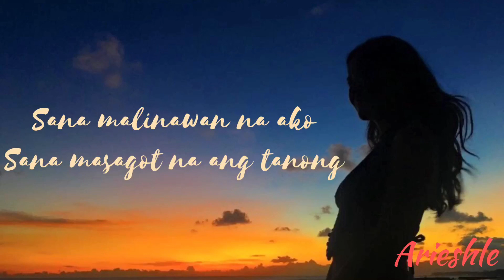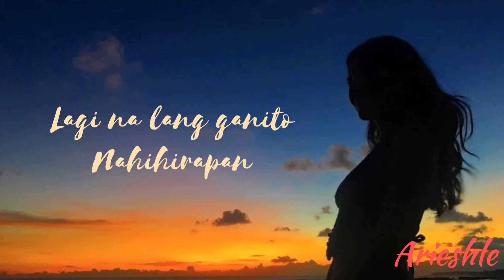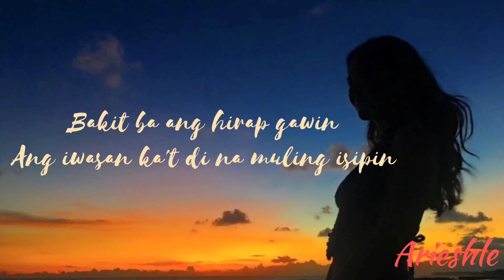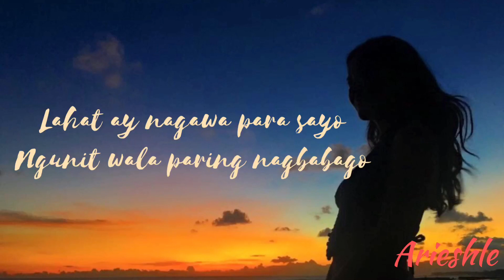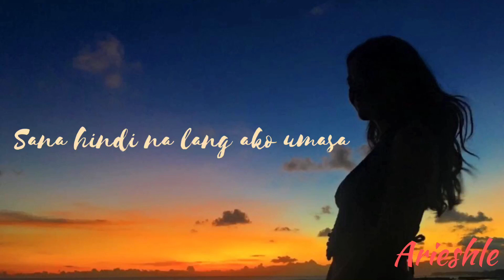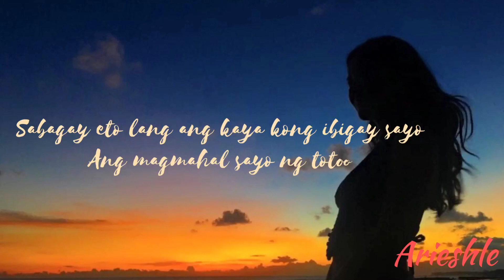Vanya Castor Paano Ba (lyrics)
Paano Ba
Vanya Castor